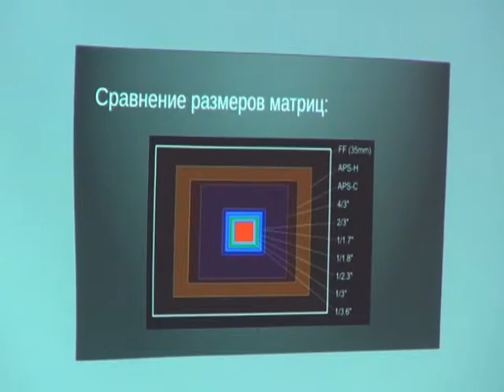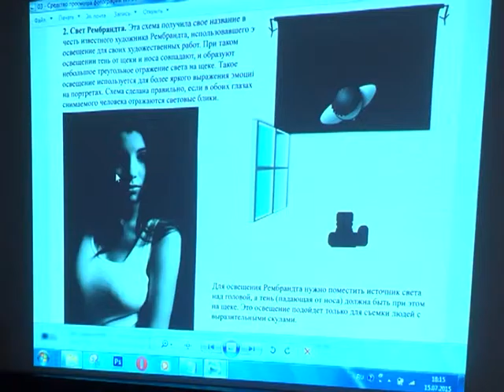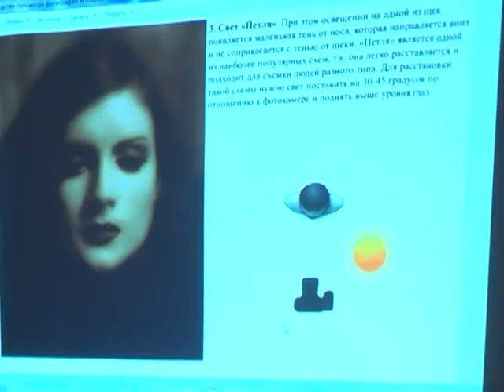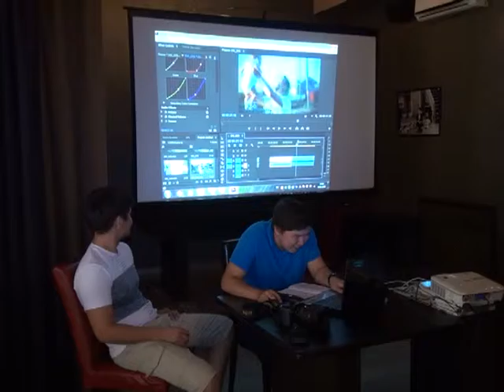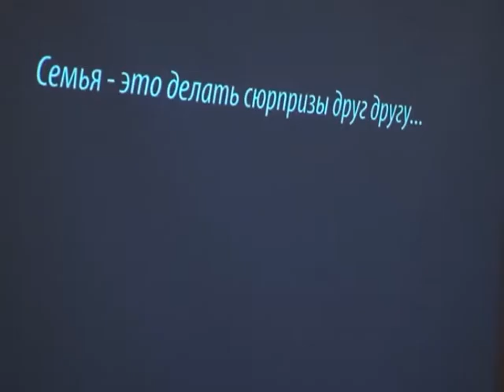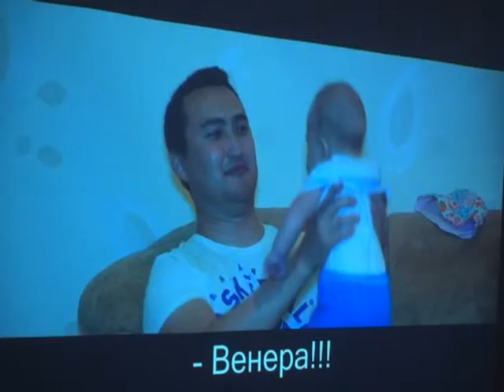Корпорация молодых (Рика ТВ) 7 выпуск